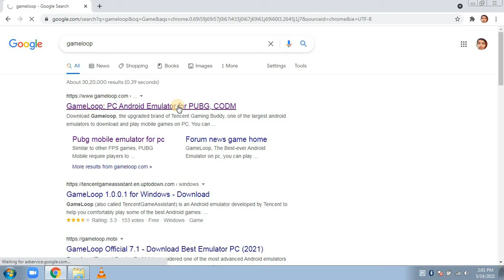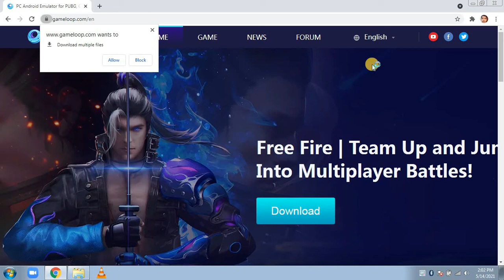Free and Best App for Play Pubj,Free fire,COC in the PC OR Laptop